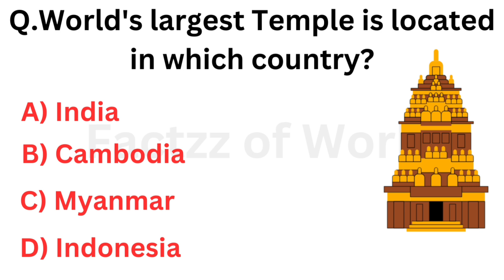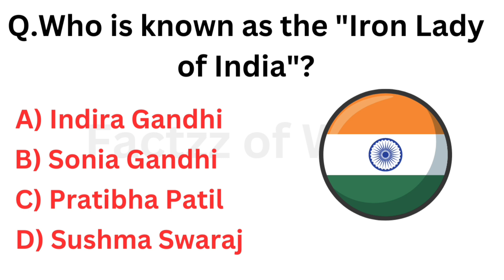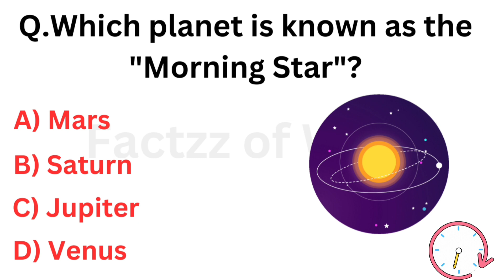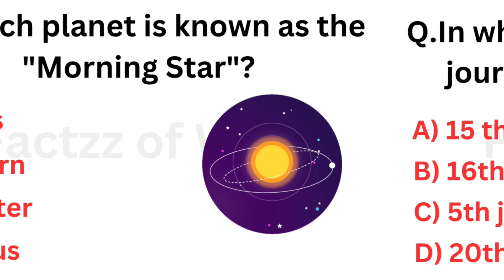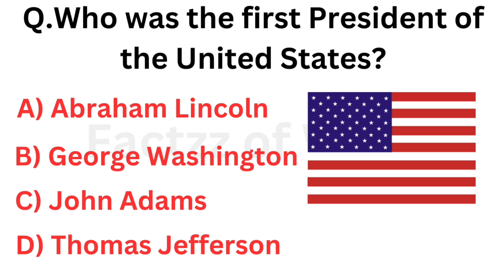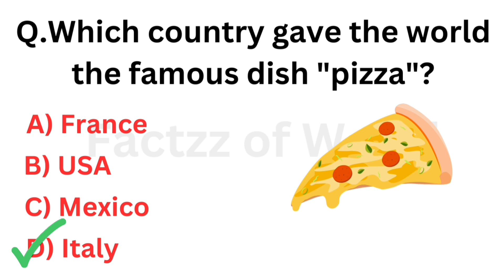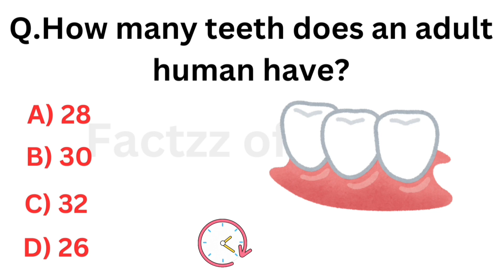Top 20 INDIA GK Question and Answer |E-02| Best Gk Questions and Answers | Gk Quiz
Top 20 INDIA GK Question and Answer | Best Gk Questions and Answers | Gk Quiz | Gk Question |

Factzz of World

Hello Everyone,

gk
gk question
gk question and answer english mein
gk atroz
gk ke question
gk gs
gk quiz
mcq gk question
general knowledge
general knowledge questions and answers general english for competitive exams